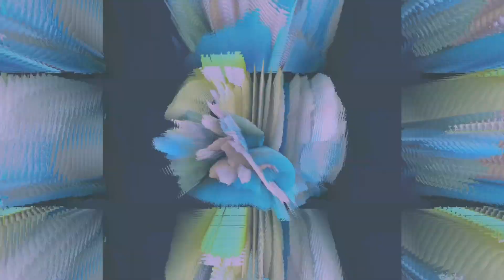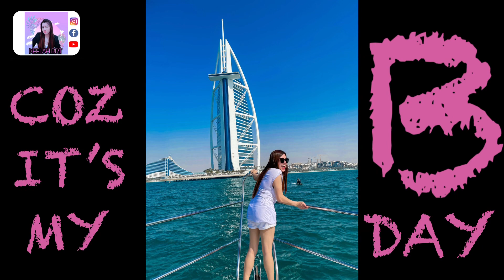BDAY 2021 SPECIAL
Sharing some of my personal clips on my Bday!